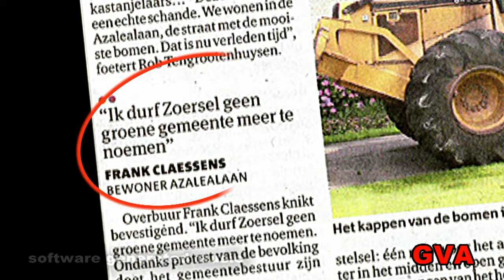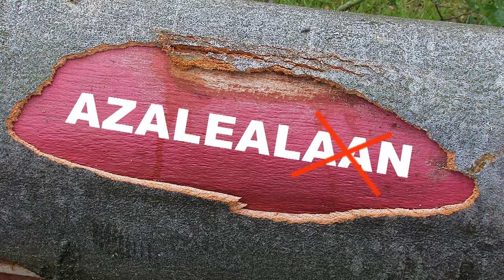BOOMKAP IN DE AZALEALAAN ZOERSEL 2009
In 2009 werden alle oude eiken in de Azalealaan gekapt op een barbaarse wijze.
Sommigen waren ca 100 jaar oud...